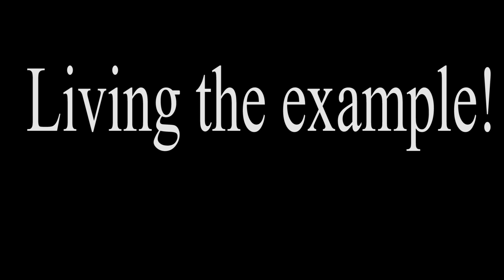Living the example Contest Entry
Created by:  Andres Sanchez